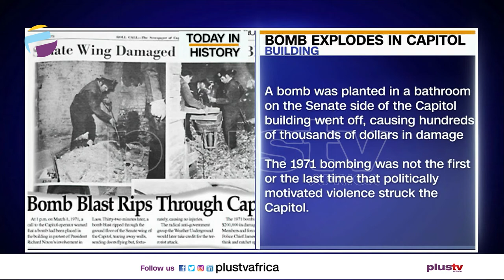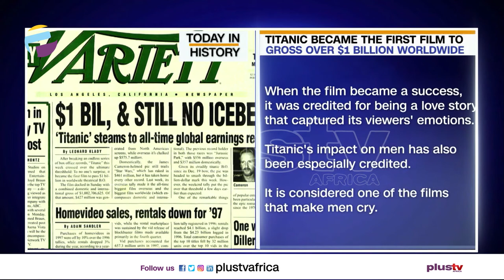Today in History - March 1st | THE BREAKFAST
Join Us To Know What Happened On This Day In History - March 1st
Bomb Explodes In Capitol
Titanic Becomes The First Film To Gross Over 1 billion Worldwide